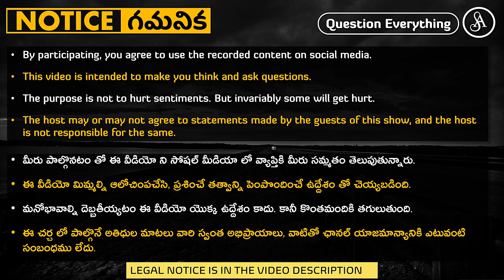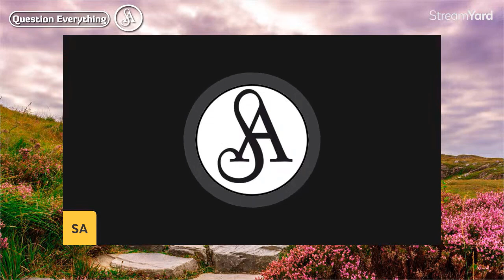దొంగ కమ్యూనిస్టుల నాస్తిక నాటకాలు, వేగన్ల ఆవేశకావేశాలు, వగైరా